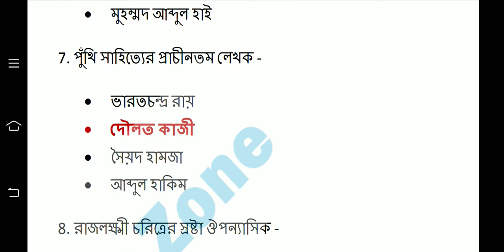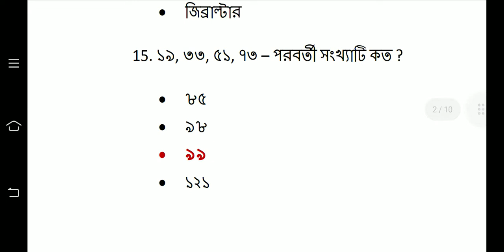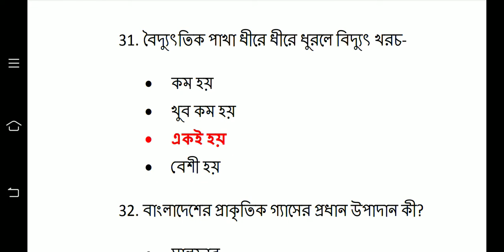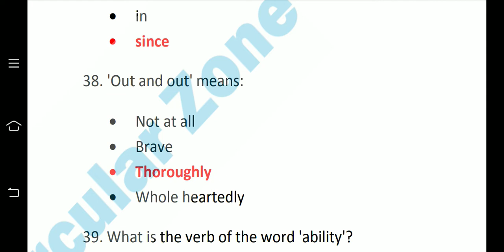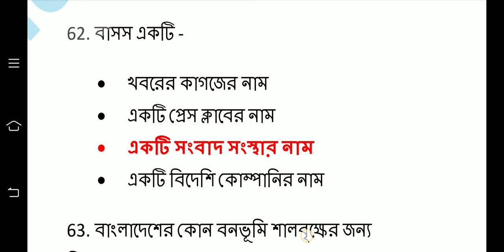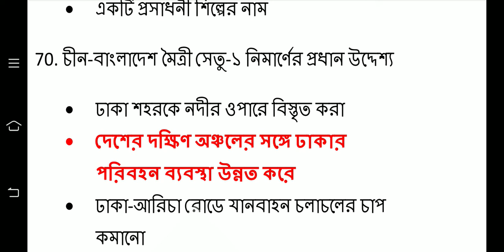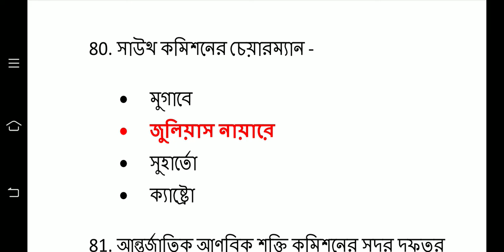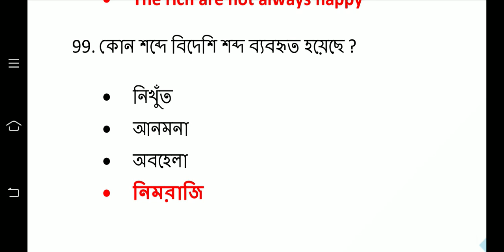11th BCS প্রশ্ন ও সমাধান!! BCS All Question solve!! Important Question for job bd!! BCS Aim!! BCS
BCS Aim
bcs syllabus
bcs question and answer
bcs
bcs group
bcs kartenservice
bcsmeaning
11th BCS প্রশ্ন
বিসিএস পরীক্ষা
বিসিএস
বিসিএস প্রস্তুতি
bcs suggestion
বিসিএস প্রস্তুতি শুরু
bcs cadre
bcs tips